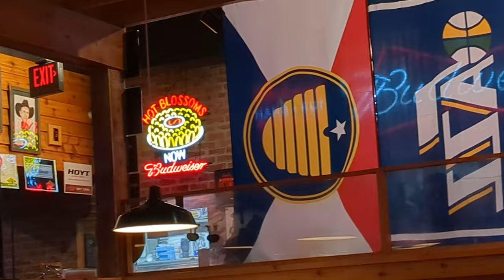Behind The Apron: Justin Guptill